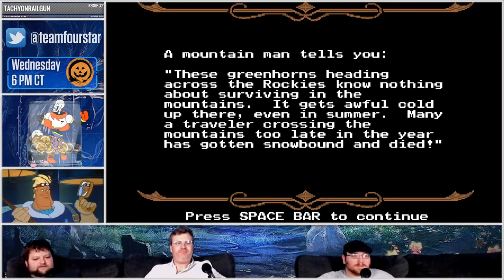THE ONEGONS JUSTRAIL!| Casual Friday | Stream Four Star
It's Casual Friday with The Oregon Trail and My Hero One's Justice on Stream Four Star.